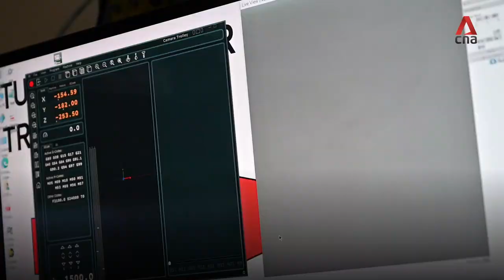The Great Barrier Reef is under threat from climate change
A La Nina cycle should have meant relief for Australia's Great Barrier Reef this year. Instead, another major coral bleaching event occurred - and the reef's survival is now hanging by a thread. Here's what could change its trajectory